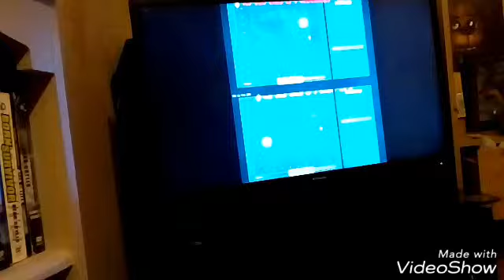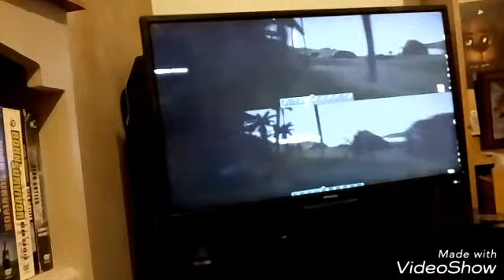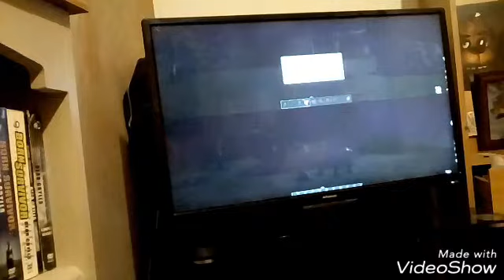ARK survival evolved #2: WUT?!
Here's another bid and I'm using my new app as linked above. So much fun and weirdness.